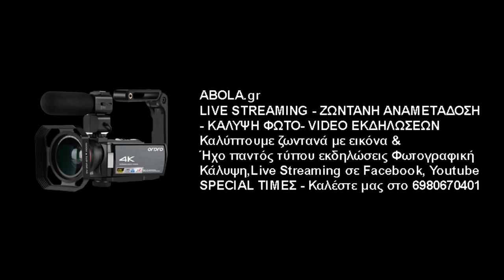Αλέξης Μαντζούνης - Α.Ο. Μελισσίων